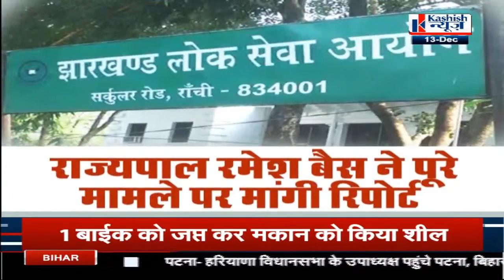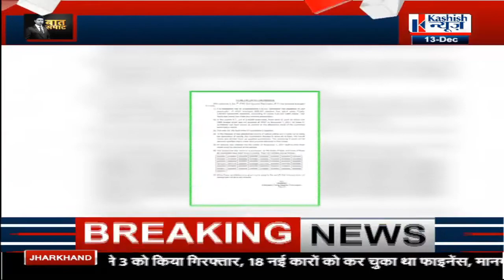नीति आयोग पर नीतीश की रिपोर्ट तो JPSC विवाद में नया मोड़. देखिए बात सपाट.